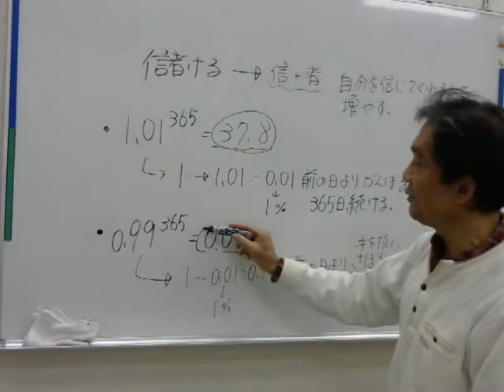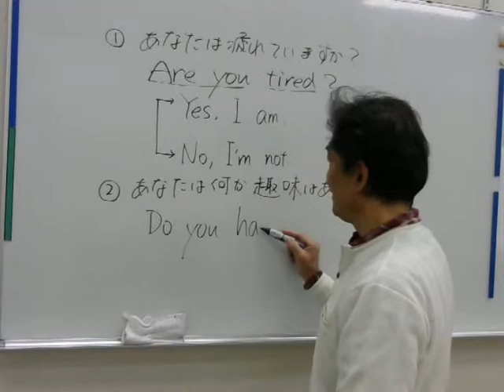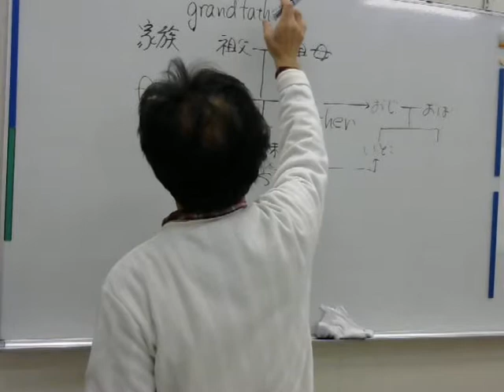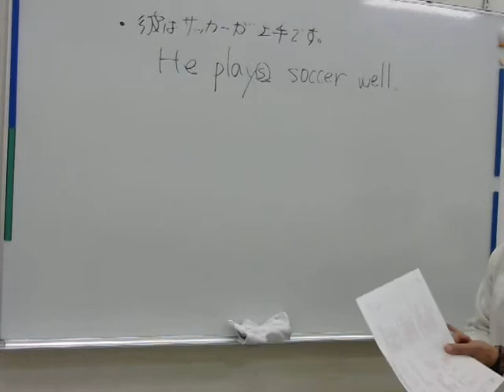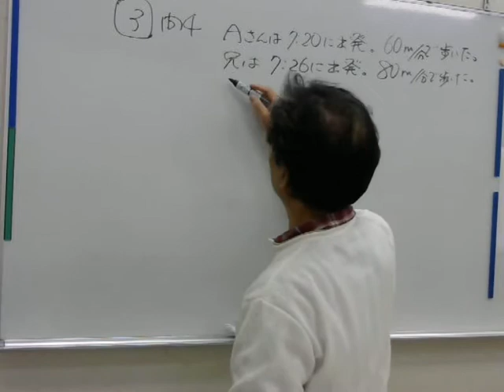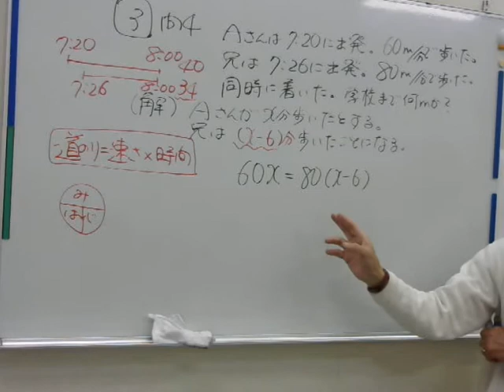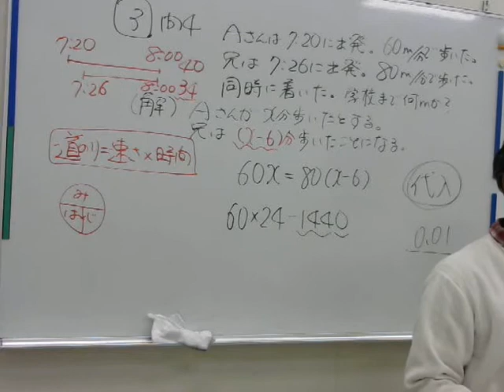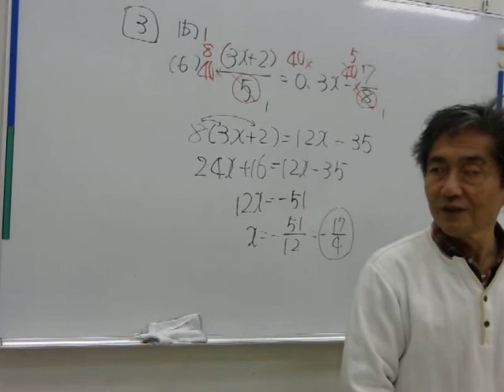2016 1 19中1 課題テスト解説・英語数学